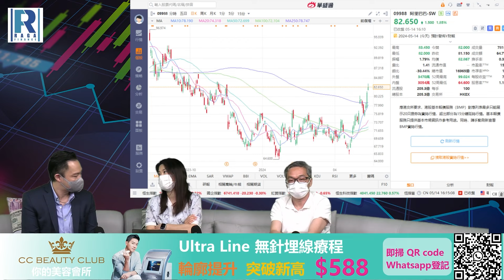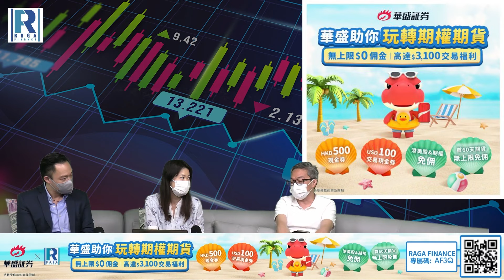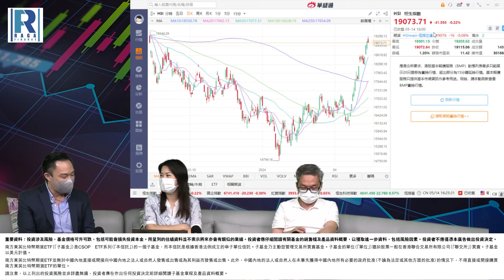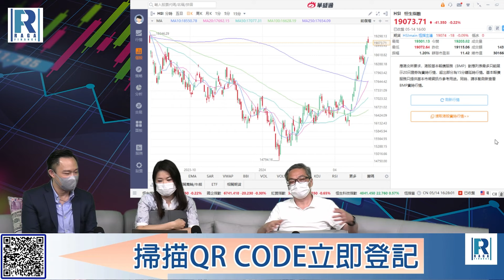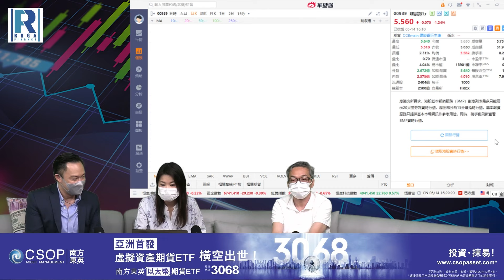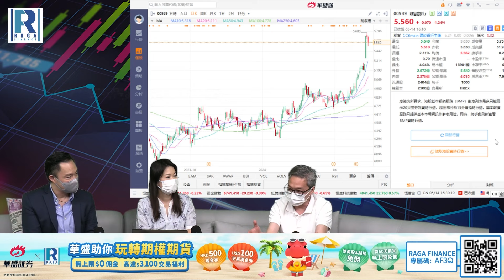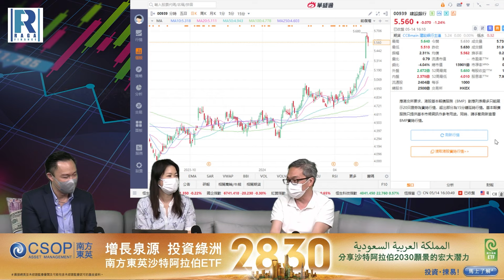Raga Finance：4點痴線財經 20240514 第一節：恒指稍回收報19073點、北水達600多億、車股吉利長城升破位、滙豐升上十幾年高位